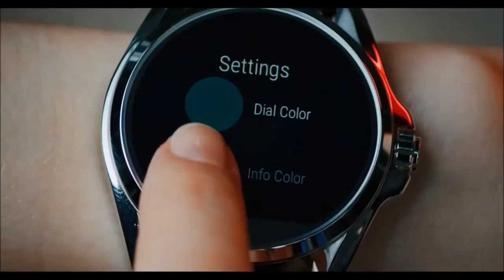Zendaya and Martha Hunt Michael Kors Access Smartwatch